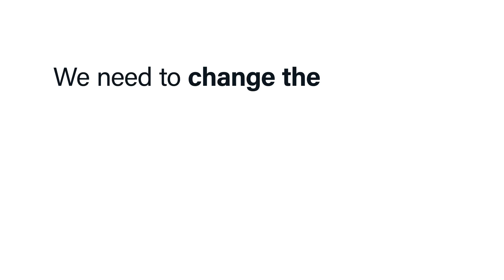Going Beyond Business Sustainability, Regenerative Businesses, Ancestral Wisdom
S1 E12. What did you do once you knew about the state of the world?
How do you make space for the grief that comes from understanding our current situation?
What to do when climate change feels unstoppable? How to combat the fear of scarcity as a society? How do organizations and businesses transition into creating thriving life on Earth? How do we actually build regenerative businesses?

In this episode guest Ra James, a regenerative business revolutionary and co-founder of (re)Biz, FutureElders, and Pueo, ponders on these questions and argues that implementing a model of transition for businesses, that is future-ready and supports a sustainable future, will lead to business success.

Episode 12 is the second part of a two-part series and highlights the importance of new leadership and community. It discusses the topics of our flawed educational system, our current economic model that values nature more dead than alive, and the importance of ancestral wisdom, among others. What's necessary is a shift to a regenerative post-growth world with ancestral wisdom as medicine for modern times.

Ra also eloquently accentuates the concept of decomposition, kincentrism, and of biomimicry and how the latter involves observing and replicating patterns and processes found in nature to design sustainable and regenerative systems.

Timestamps:
00:00 Intro
01:33 Transitioning to Future Ready Business
02:38 Abundance vs Accumulation
05:55 Building Multi-Generational Safety in a Community
09:17 Leadership in Teepee Model
15:28 Competition and Collaboration in Ecosystems
19:21 Biomimicry as a Design Inspiration
24:36 Wisdom is Experiential
31:42 Living a Purposeful and Kincentric Life
34:34 The Impact of English Language on our Worldview
40:11 The goal of Future Elders